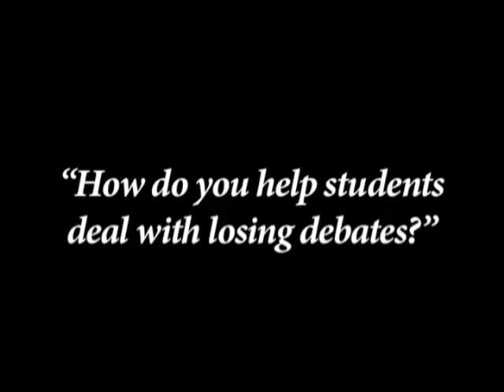How Do You Help Students With Losing Debates?